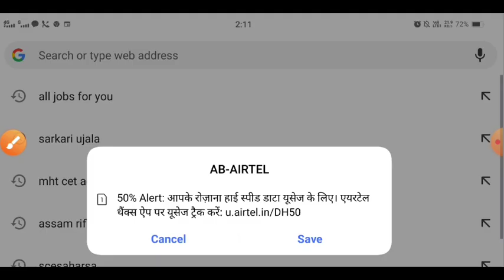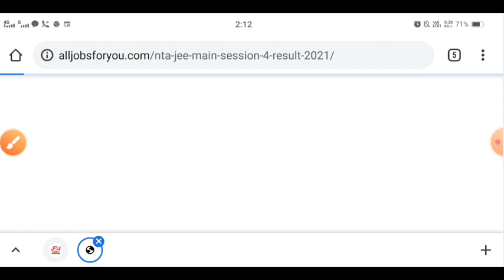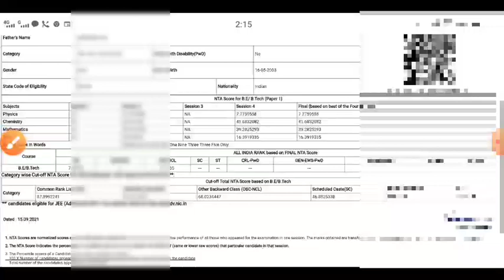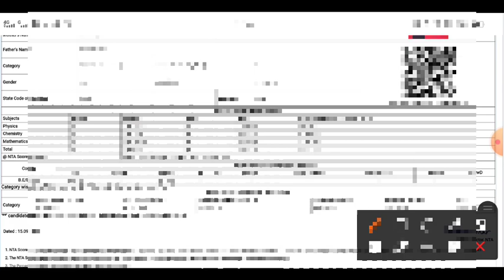JEE Main Result 2021 | NTA JEE Main Result Out | JEEMAIN Result How to Check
NTA JEE Main Session 4 Result 2021:- National Testing Agency (NTA) Joint Entrance Examination (JEE) Main Result has been released. If you are waiting for the result by giving JEE Main 4th exam, then a big update is coming out for you, the result of NTA JEE Main has been released. How you have to check your result will be seen on this page below, and then its official link will also be found below the important Link.